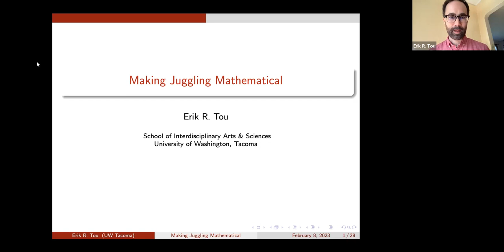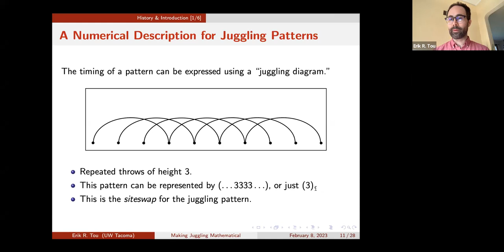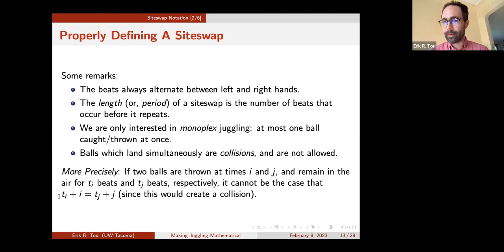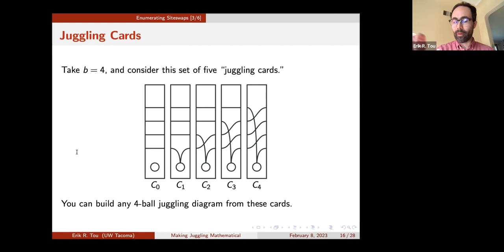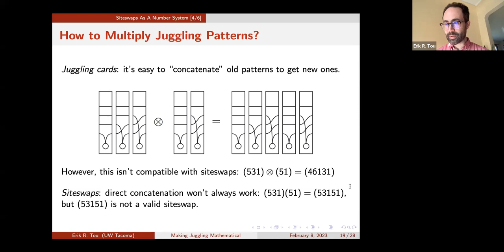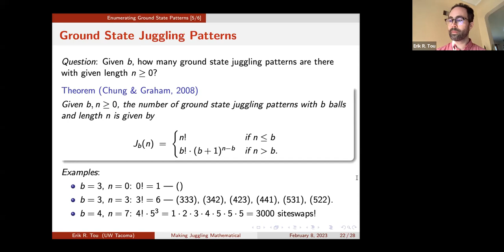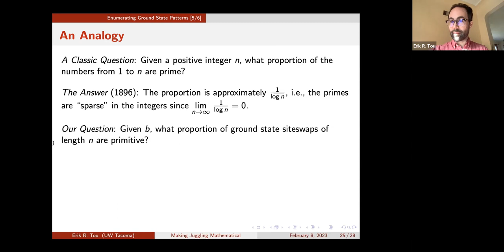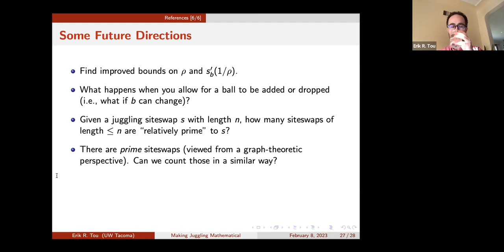February 8th: Making Juggling Mathematical by Erik R. Tou (University of Washington, Tacoma)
Abstract:

Abstract: Juggling has a long history, dating back over 3000 years. During most of this long history, juggling was the avocation of entertainers and artists. Only in the 1980s was a method developed to keep track of different juggling patterns using a numerical code, now known as a siteswap. This numerical shorthand gives rise to a set of integer-like objects that can be analyzed using number-theoretic techniques. We’ll consider how these techniques provide a way to count the number of “primitive” juggling patterns of a certain type.